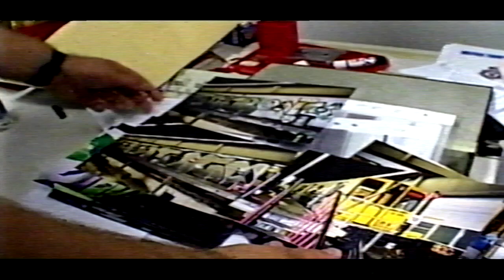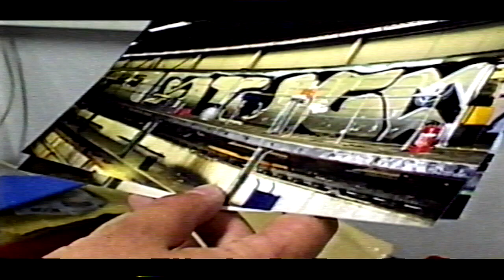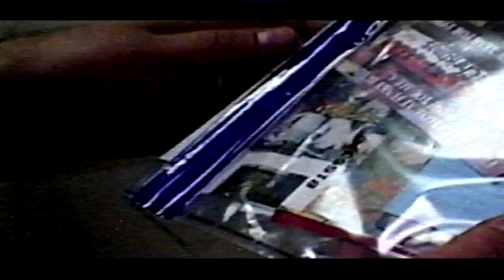Rail Cops (2002)